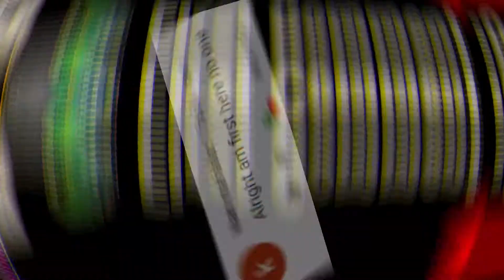Built New Main World God Design Vitsit At Basben10 | Growtopia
__________GIVEAWAY_________
1.) 1 DL 5 Winners (20 per Person) - End 150 Subs

Song: TheFatRat & Laura Brehm - We'll Meet Again

-If I do something wrong or didn't correctly you can told me :D